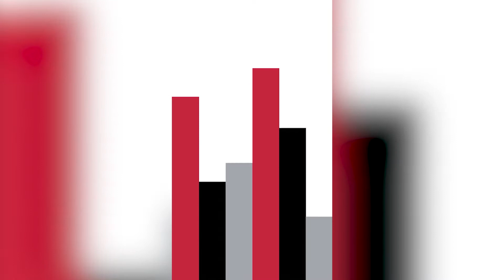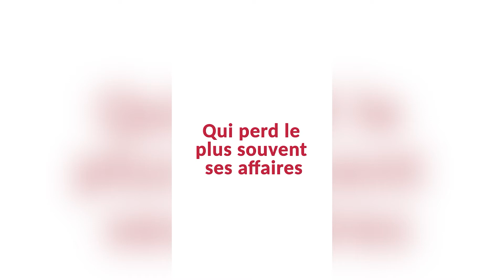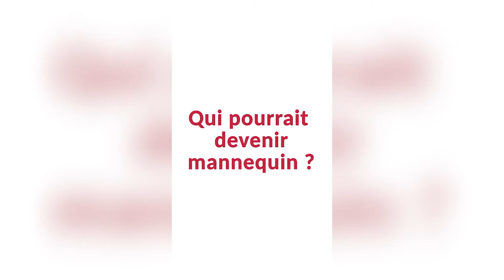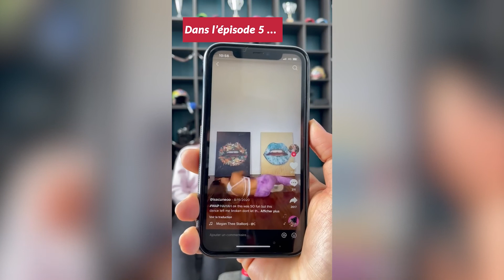CLUBINI | VALENTIN FOUBERT & MATHIS CONTAMINE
Fast & Curious + Boîte à questions de VALENTIN FOUBERT & MATHIS CONTAMINE (Saut à Ski).

Qu'avez-vous pensé de leur chorégraphie ?

❄️FACEBOOK : Club des sports de Courchevel
❄️LINKEDIN : Club des sports de Courchevel